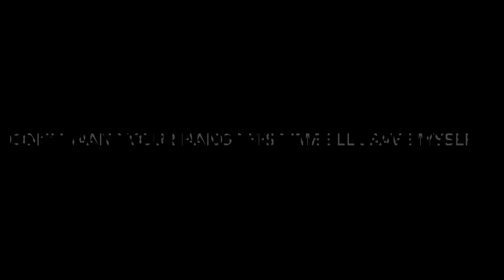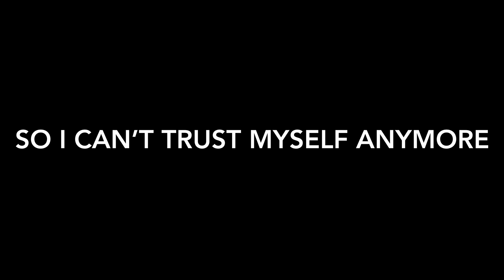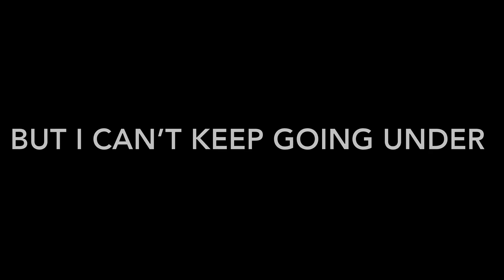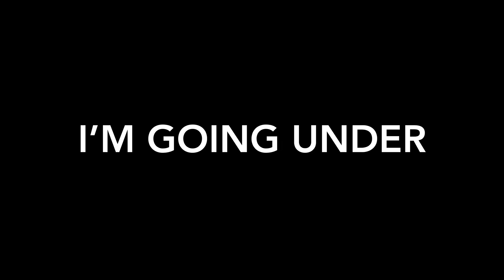Evanescence going under [Lyrics]